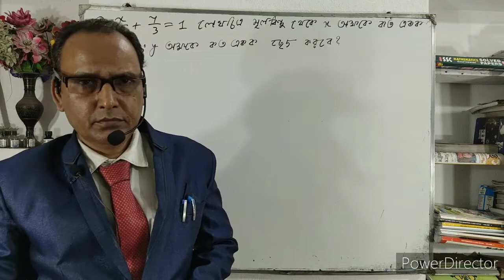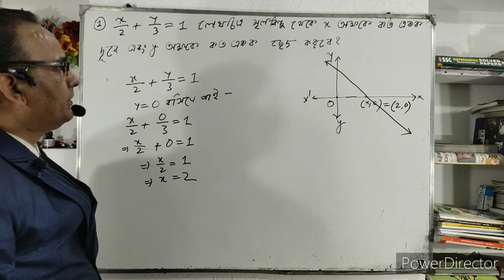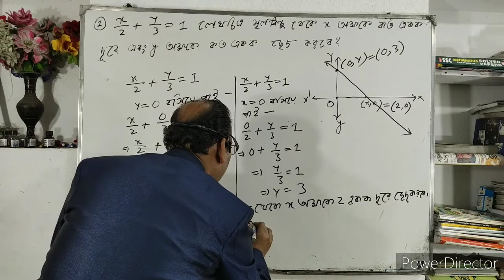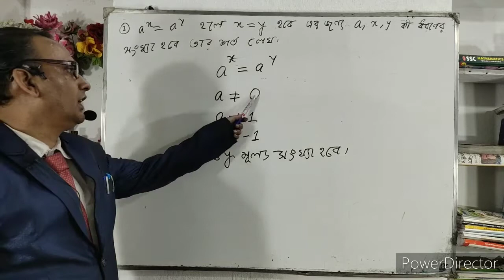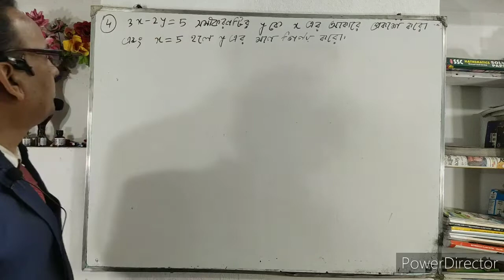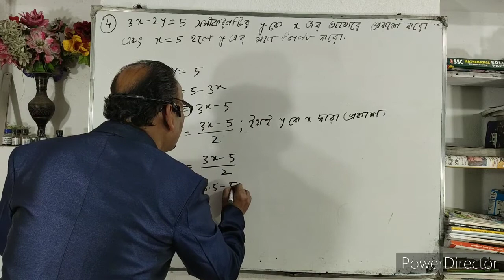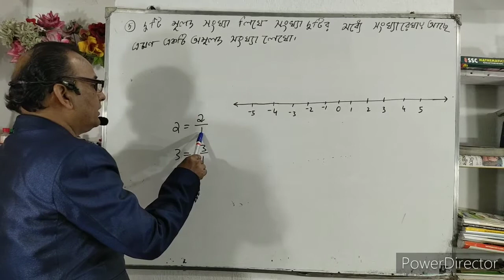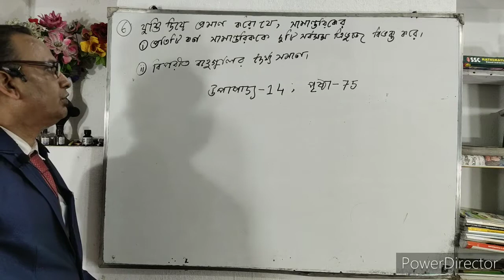নবম শ্রেণীর মডেল অ্যাকটিভিটি টাস্কের অঙ্কের সমাধান // পশ্চিমবঙ্গ মধ্যশিক্ষা পর্ষদ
This is a mathematics channel.All kinds of mathematics suggestion and Solutions are available here.
Polytechnic(jexpo)2019,WBJEE,competitive exam,voclate and Polytechnic semester Maths are available here.Students will get more benefit from our channel.In this video I solved class 11 math model activity task of WBCHSE which are very important for HS exam  I request all the students to join with us and subscribe our channel.
Our Channel is very helpful for polytechnic(jexpo),C.G.L Exam,Rail,Bank,Group'D',Food Supply,S.S.C,W.B.J.E.E,W.B.C.S.E,JEE Main,Voclate and other competitive exam's students.In this video,I solved some math problem for Polytechnic (Jexpo) Exam.You all join with us.Subscribe our channel for new videos.